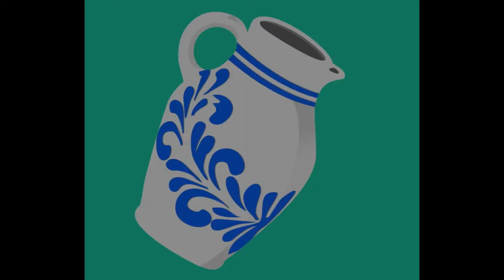WEIHNACHTSGESCHENKE - Teddy Geschenke | Weihnachten in Hessen [HD]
WEIHNACHTSGESCHENKE VON BEMBELTOWN DESIGN AND MORE...
Der hessische Weihnachts-Teddy von Bembeltown Design. In vielen verschiedenen Designs und Farben erhältlich oder gestaltet einfach Euren eigenen Hessen Teddy.

Jetzt bestellen und noch vor Weihnachten erhalten:

-Stadtgeschenke aus Frankfurt-
Burgfriedenstraße 17
60489 Frankfurt am Main